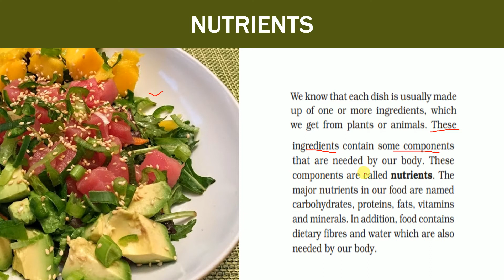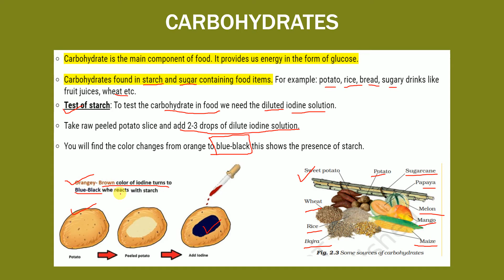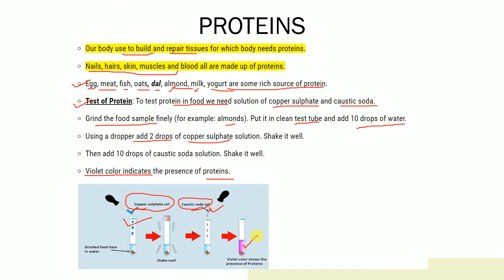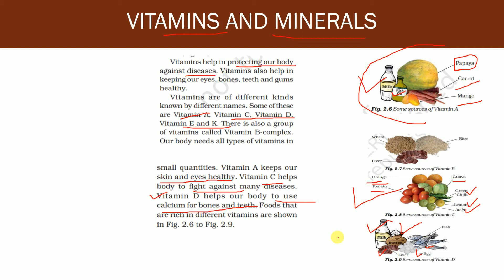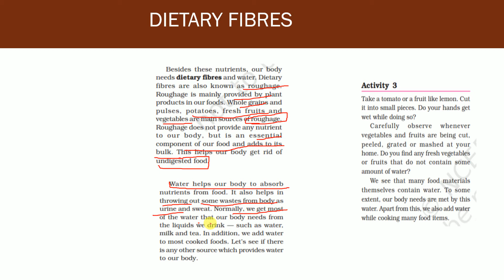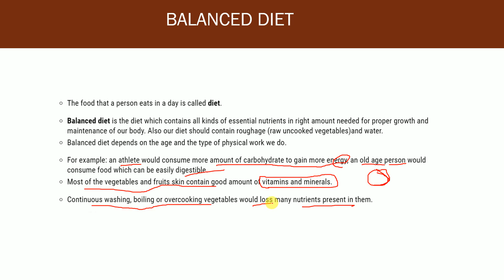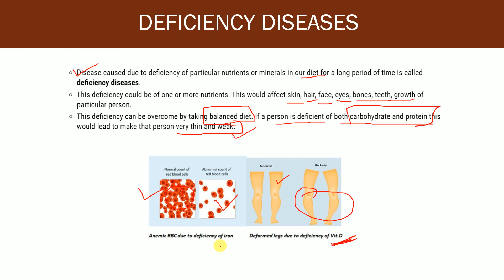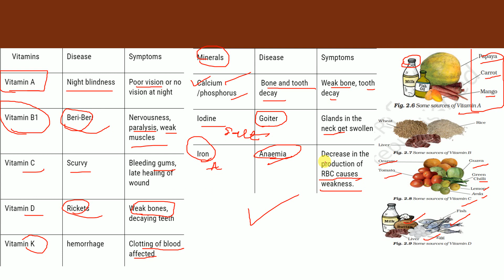CLASS 6 SCIENCE CHAPTER 2 NCERT COMPONENTS OF FOOD | IN HINDI ONLINE EDUCATION WITH HIMANSHI BHATT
HELLO EVERYONE !!
IN THIS VIDEO I HAVE DISCUSSED ABOUT CLASS - 6 SCIENCE CHAPTER - 2 COMPONENTS OF FOOD NCERT IN HINDI